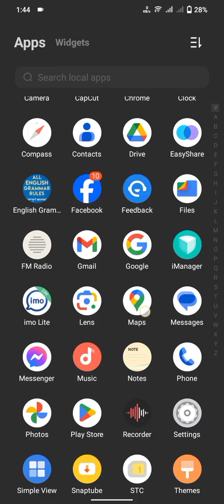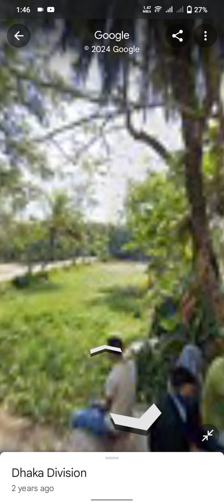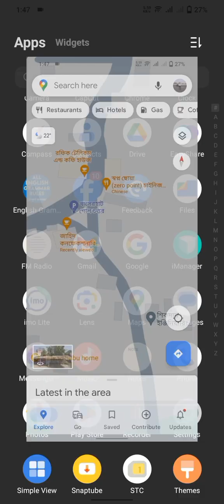I now live almost six thousand kilometers away from my beloved birthplace Bangladesh -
Content creator - RAFSAN Babu

I hope you will stay with me for new videos.